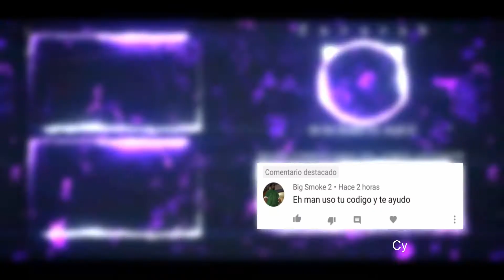ARMAS QUE SOLO EL 0.01% DE JUGADORES TIENEN!! CALL OF DUTY MOBILE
SHAVOS FILTRACIONES EN UNOS minuto :3
psdt el discord lo pongo luego por si no estas

si deseas decirme algo aqui mi insta